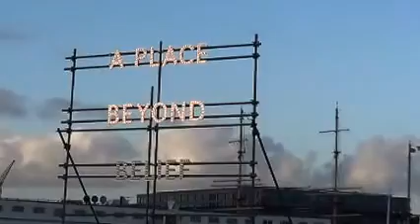Grace. Lucid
'learn how to fall gracious light
  and you will stand upright'